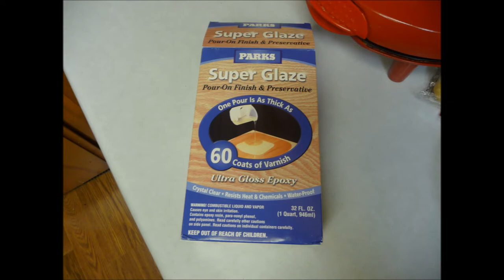Making A Guitar Pick and Epoxy Resin Table.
in this video, I use 400 guitar picks and make a side table from oak. I used super glaze epoxy.